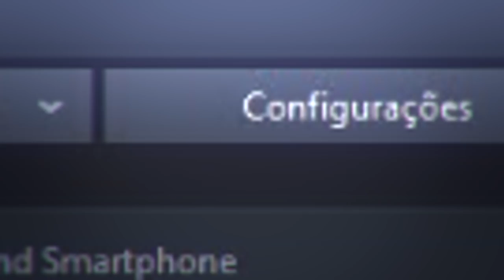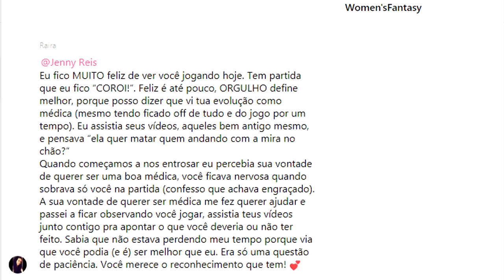Warface ► PESSOAS QUE ME INSPIRAM | MÉDICO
“O conteúdo deste canal é
uma produção independente e de responsabilidade de seus criadores, a Level Up valoriza e
apoia o talento, criatividade e liberdade de expressão dos youtubers, contudo isto não significa
que partilha das opiniões e posições aqui expostas”.

► Programas:
► Edição - Vegas Pro 14
► Gravação - Bandicam
✪ Meu Código Vem Upar: 2VUA674F4B
► Nick In Game:
► Warface BR 1: JennyReis (Lista de amigos Cheia)
► Warface BR 2: JennyReisWF
► Warface BR 3: JennyReis_YT (Conta Parceira)
► Produção feita por JennyReis
► PARCEIROS(A)

► MÚSICA DE INICIO: PnR - Productions - High Life
►  MÚSICA DO FINAL: Diplo - Revolution (SEAN&BOBO REMIX)